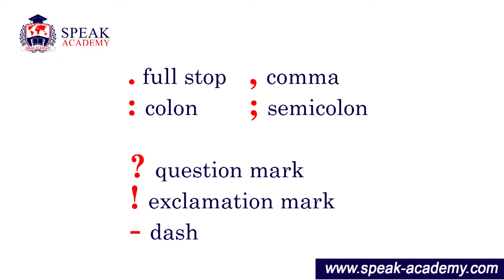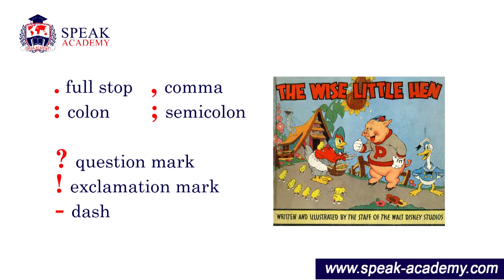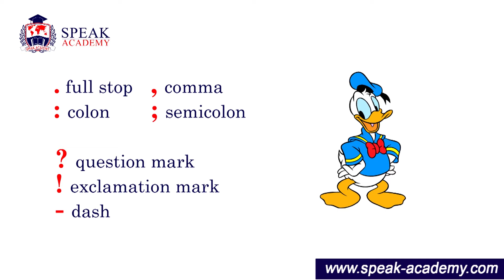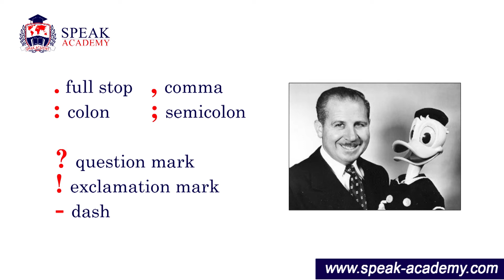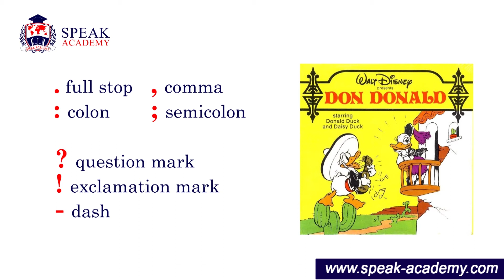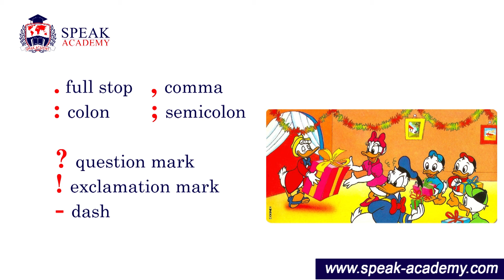English 2 - Lesson 15 - Dictation 1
Speak Academy is specialized online platform for language learning purposes. Lessons are created for engaging and progressive learning process with interesting content, such as video lectures, puzzles, quizzes and also small games.